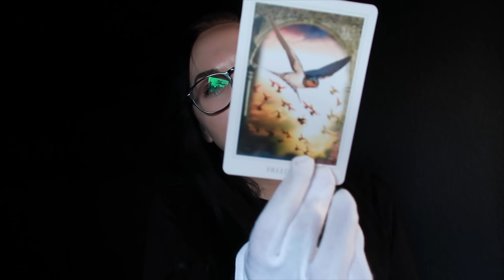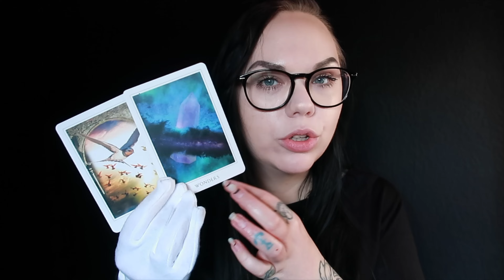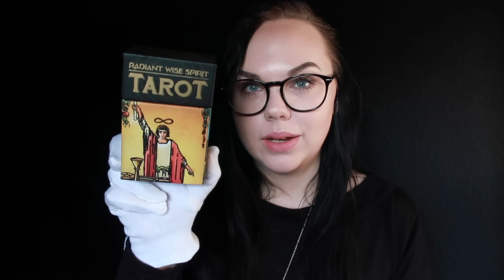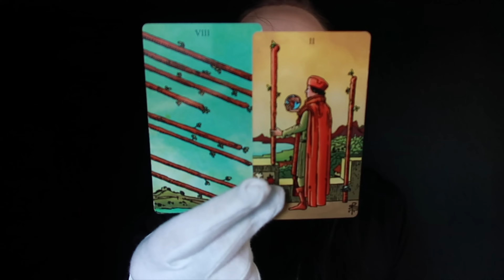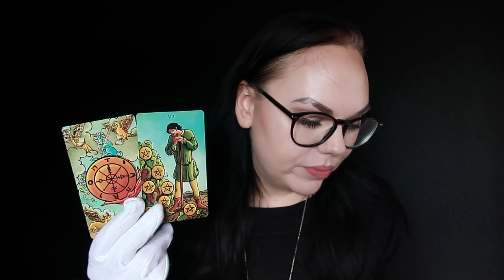Daily Reading ✨ Just around the corner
Michael hall from Dexter's Band
Princess Goes To The Butterfly Museum

🌙 SandraAngelina
🔮SandraAngelinaTarot
🌈AmandaGravesen
🦋KiriCooperTarot

Leo Rising 🔥
Scorpio Moon 🦂